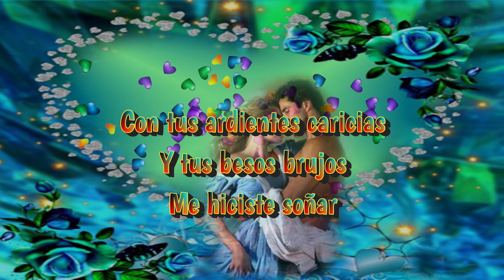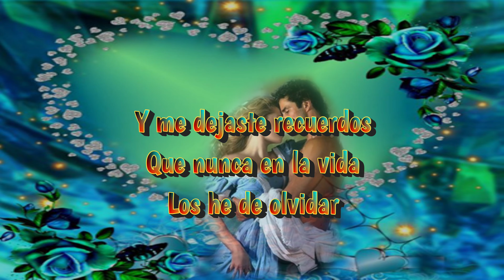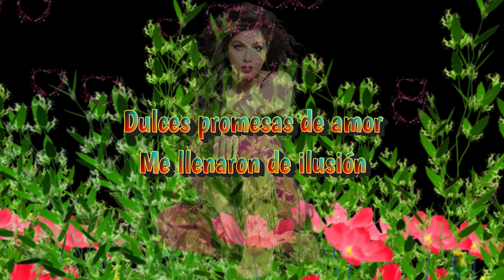Golpe Traidor Julio Jaramillo Video Lyrico Edición en 4k